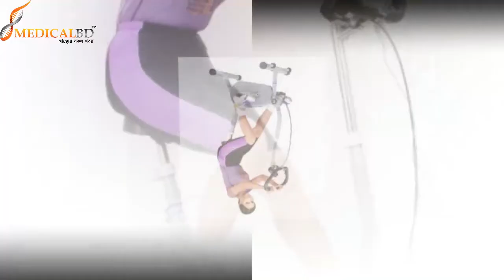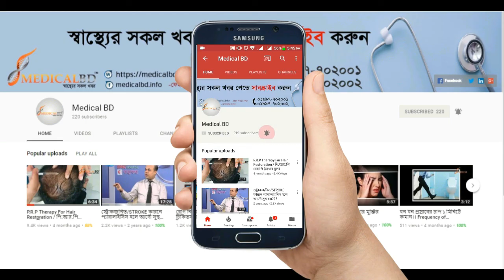জিমে না গিয়ে ওজন নিয়ন্ত্রণ। GYM EXERCISE। ওজন কমানো যায় কিভাবে? || Weight Loss Tips || Reduce Weight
জিমে না গিয়ে ওজন নিয়ন্ত্রণ।  ডা: মো: সফিউল্যাহ্ প্রধান।